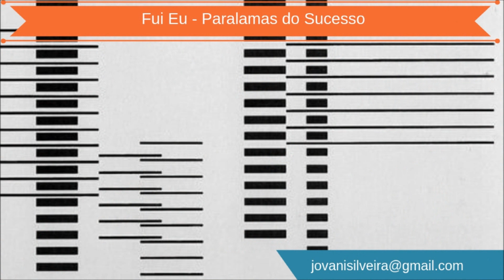Fui Eu - Paralamas do Sucesso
Hoje, interpretei a música "Fui Eu" da banda brasileira Paralamas do Sucesso.

Se vocês quiserem reproduzir essa música, sugiro o ritmo Ska, o tempo 142 e o tom A.

Jovani.